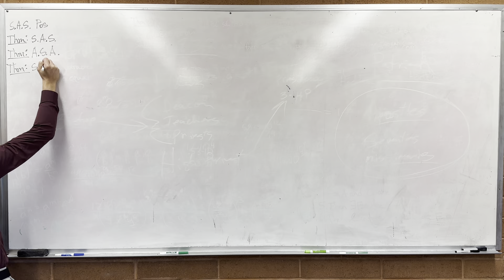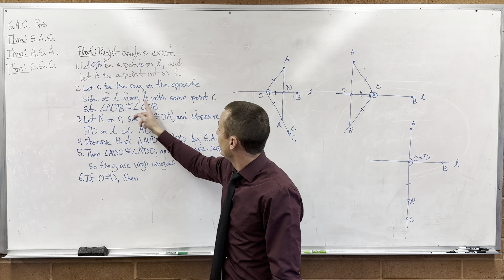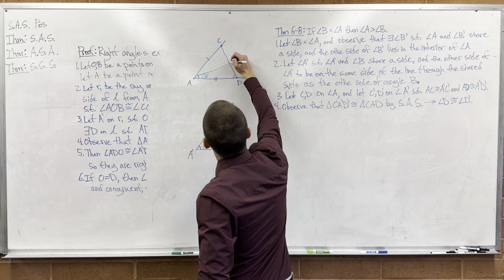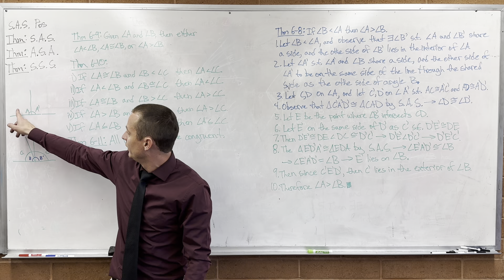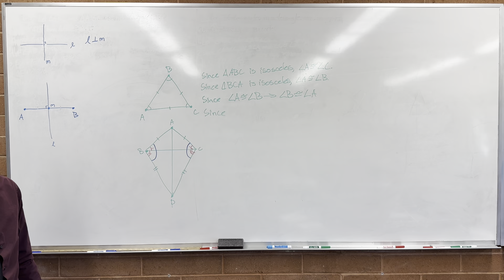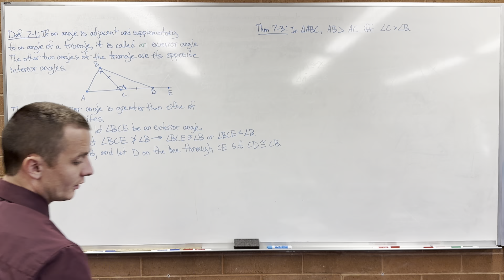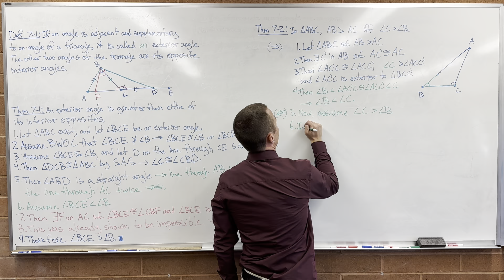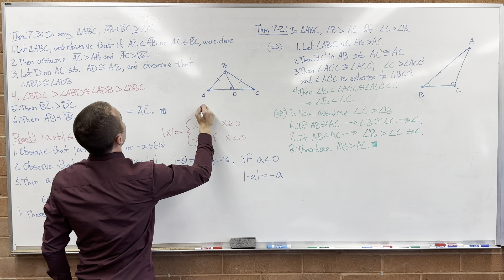Lecture 10 (Geometry) Right Angles, Angle Inequalities, and Exterior Angles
Chapter 6: Congruence of Angles and Triangles
 - 6.10 Right Angles
 - 6.11 Inequalities for Angles
 - 6.12 Right Angles Again
Chapter 7: Use of Congruence Theorems
 - 7.1 Introduction
 - 7.2 Exterior Angles
 - 7.3 Triangle Inequality